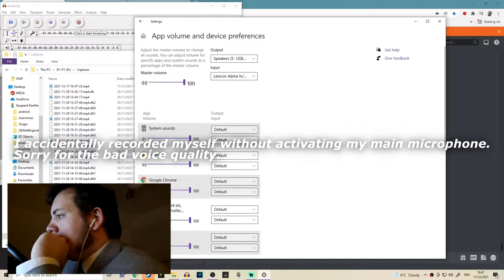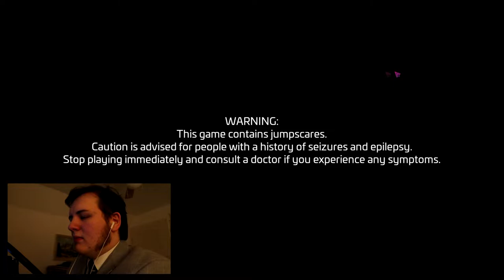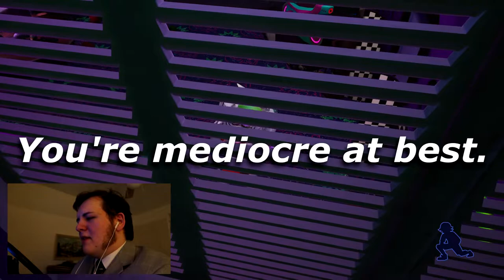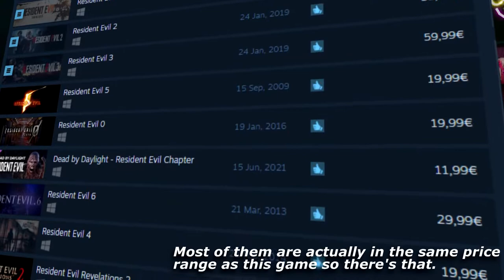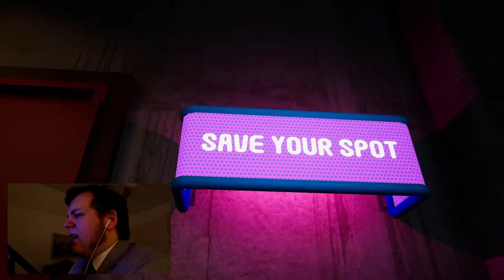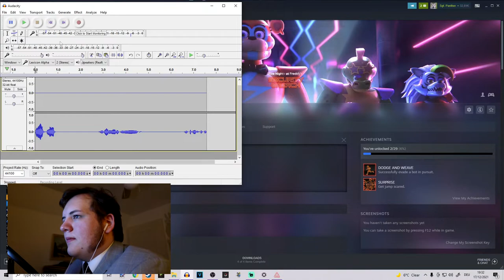Me being a Dumbass in a Not-Scary Game. | Puma Plays FnaF: Security Breach #01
Top of the Night my Little Laddies! Ta'Day we're playuin FNAF: Security Breach featuring my sincere and intelligent commentary. Also Funny moments, HAHA!

... Hey I did need something to put out this month, all my other projects are still either in editing or scripts needing to be refined.

Scared of- and still not a furry.